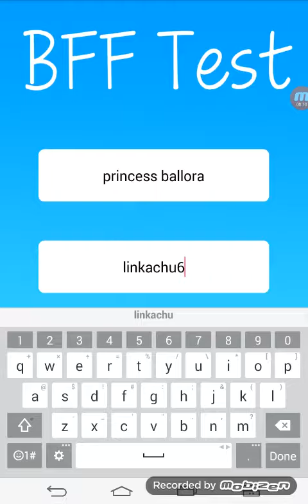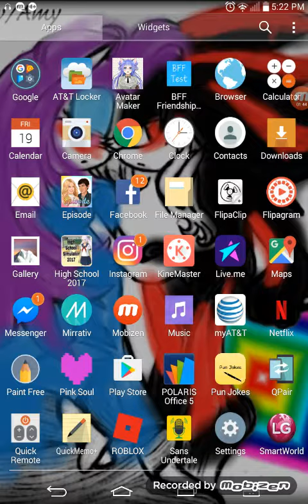Another BFF test